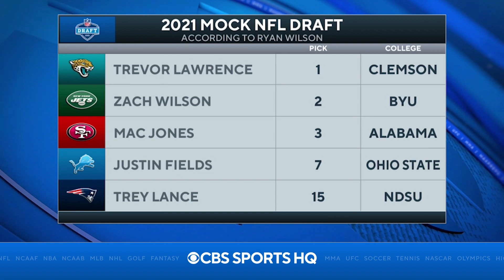NFL Insider on Zach Wilson to Jets, Teams Interested in Aaron Rodgers | CBS Sports HQ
Jason La Canfora joins CBS Sports HQ to break down what the Jets might do in the 2021 NFL Draft.